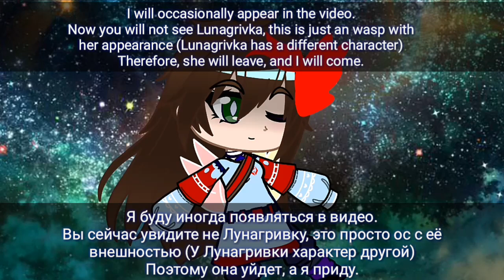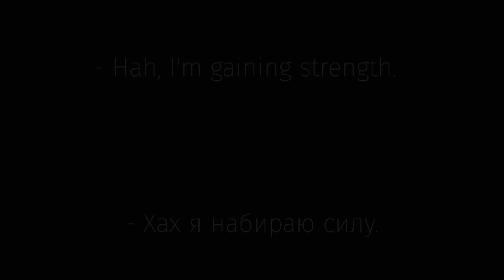🌆️Reaction Undertale to Discord/Реакция Андертейл на Дискорд🌆(Rus/Eng)#6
Rus:
(Простите за перезалив)
Следующая часть после 1000 просмотров или рубрика закроется (скорее всего)
Я надеюсь вам понравилось!🍁

Подписался?
Спасибо!

English:
(Sorry for overfilling)
The next part after 1000 views or the section will be closed (most likely)

Link to playlist with my memes -https: // List = PLiRPzcGBY1iFxDYyG4L4UAcHRH6rwxsza